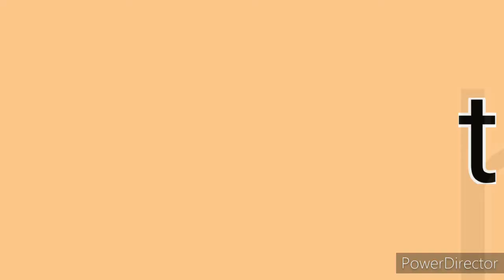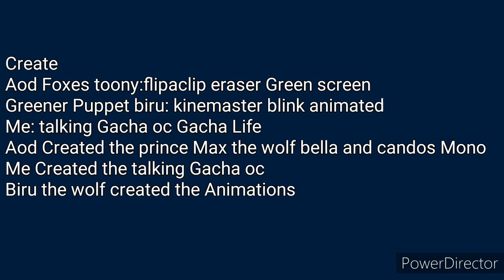The Aod movie The endgame (officially trailer) (in 2020) endgame movie movie #2020